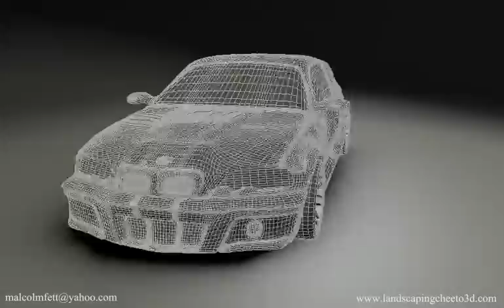BMW New TTable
Here is a 360 turntable view of my BMW M3 model to showcase my hard surface modeling.